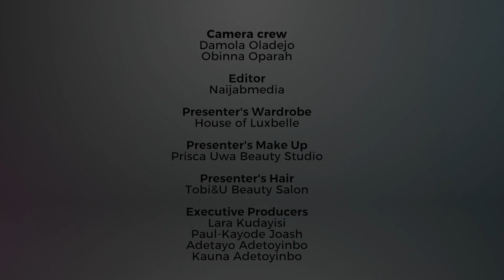Healed from a Heart Condition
Chineze Odetoyinbo found out after childbirth that she has a terrible heart condition that made her heart stop, start again and made her sick for 7 years. Today, she is completely healed and she is sharing the story with me.